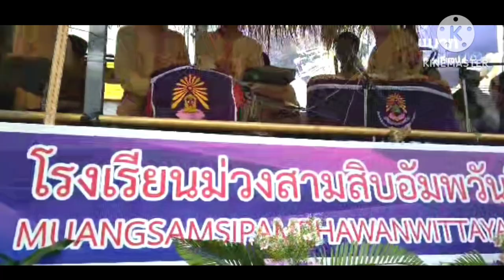ฟ้อนงามๆ#อำเภอม่วงสามสิบ#อุบลราชธานี